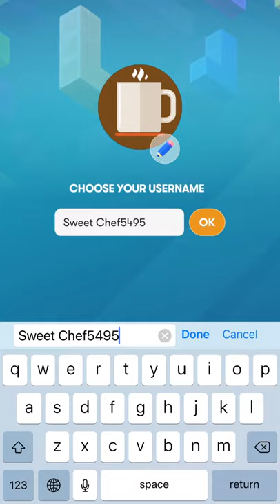Lets Play Tetris Mobile App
Welcome to TETRIS®, the official mobile app for the world’s favorite puzzle game. Hang out and chat with friends in private TETRIS TOGETHER matches, battle to be the last one standing in 100-player TETRIS ROYALE mode, play a quick round to beat your own score, or play infinite rounds to master your skills in the TETRIS Single Player Modes. TETRIS forever!

Enjoy the ultimate block puzzle game with these amazing features: